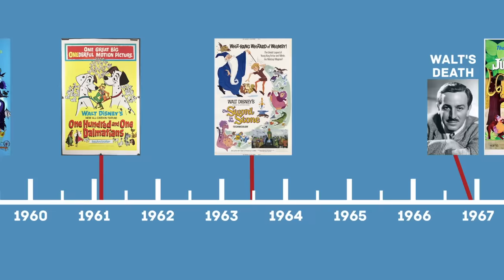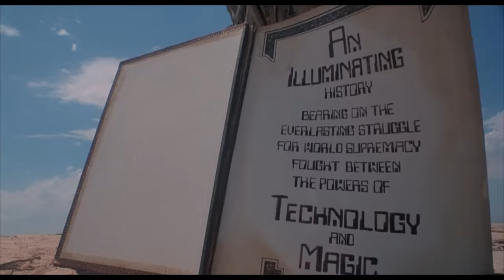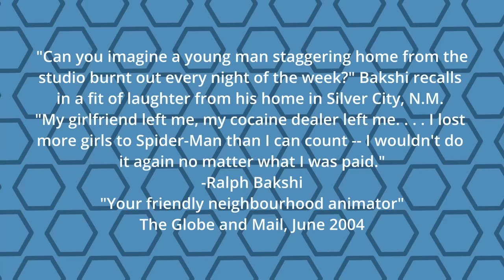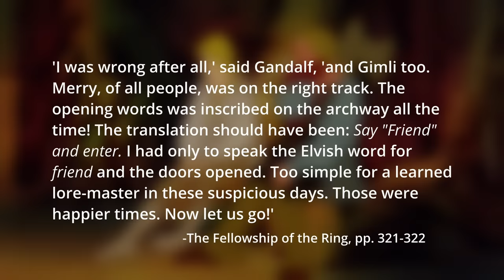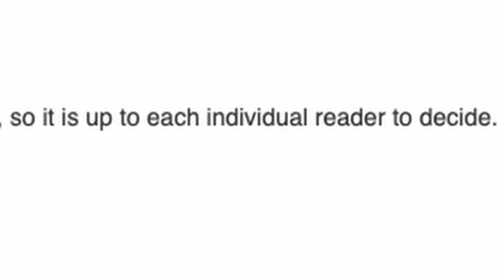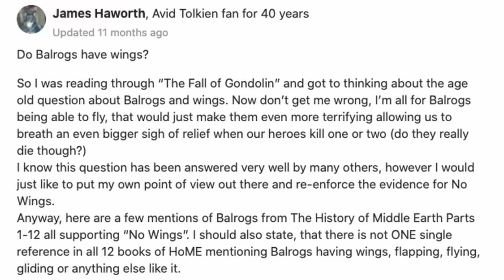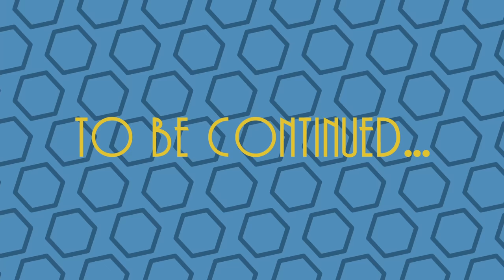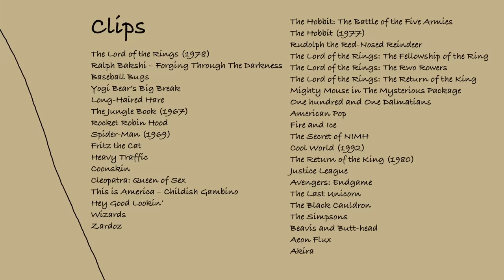An Exhaustive History of Ralph Bakshi's Lord of the Rings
While the video talks mostly about The Lord of the Rings (1978) there is a discussion of Bakshi's earlier R-rated and NC-17 films, which deal with heavy subject matter like racism, police violence, transphobia, drug abuse, and various adult scenarios.

This was intended to be a quick little video that I could churn out in a couple weeks at the end of June, but it's now taken almost the whole summer. I haven't done animation like this in years, and never with this kind of a coherent goal, so approximately 48 seconds of this video consumed 80% of the entire post production time.

Written and performed by Dan Olson